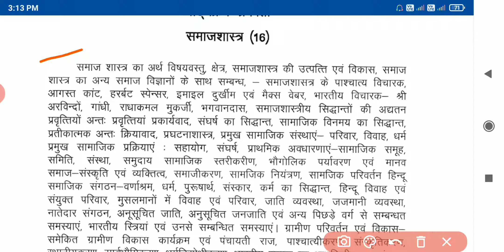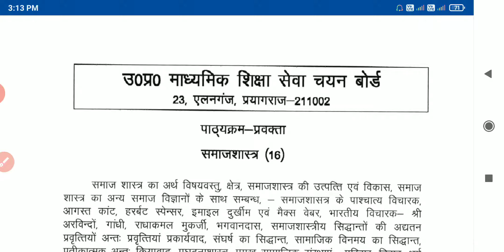SAMAJSASTRA UP PGT SYLLABUS 2020 SOCIOLOGY (समाजशास्त्र)//UP PGT SAMAJSASTRA 2020 FULL SYALLBUS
up tgt pgt exam pattern,

Up Tgt Pgt नयी भर्ती को लेकर खुशखबरी | Up Tgt Pgt Bharti 2020 | Up Tgt Pgt 2020 Notification News